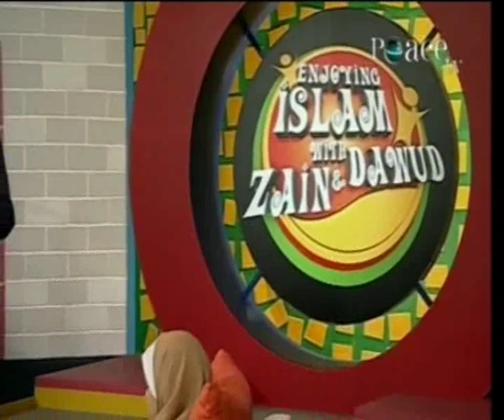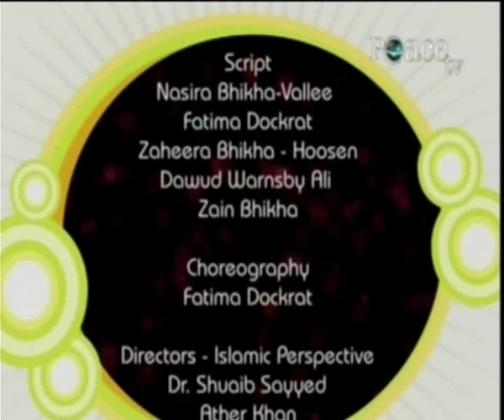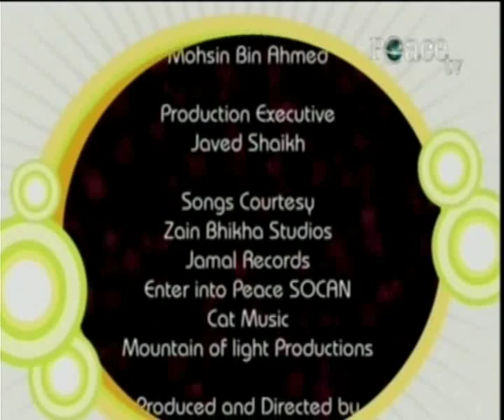Enjoying Islam With Zain and Dawud - Episode 5 (Material Is Immaterial) ** EXCLUSIVE **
More Videos? ~ Sound And Authentic Message of Islam